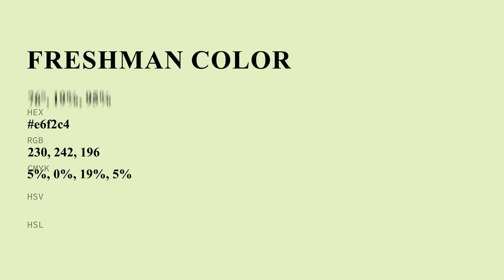Freshman color e6f2c4 hex color - Green color - Cool color e6f2c4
What color is Freshman ? e6f2c4 hex color - Green color - Cool color e6f2c4

Hex e6f2c4 Color Code is also known as Freshman color.

Hex e6f2c4 Color code in RGB color code model is created after adding 90.20% red color, 94.90% green color and 76.86% blue color.
Hex e6f2c4 Color code in CMYK color (process color) code model is generated after subtraction of 4% cyan, 0% magenta, 19% yellow and 5% black.